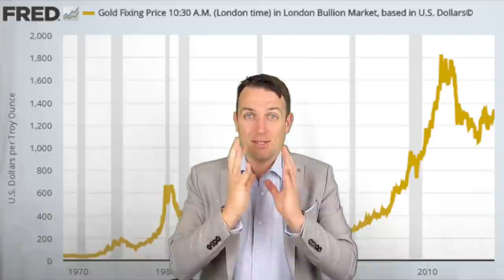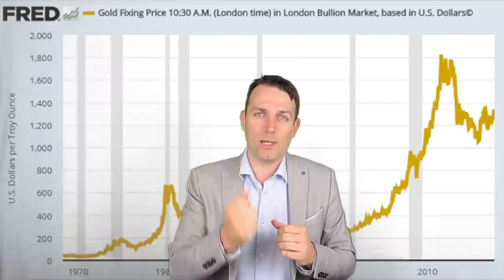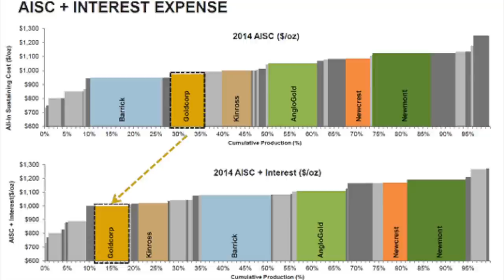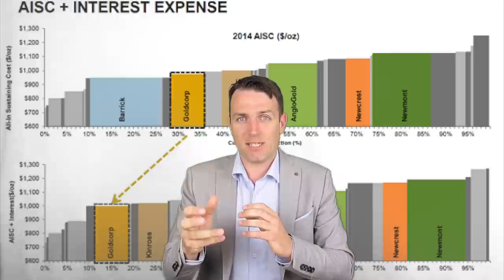Gold Will Go To $5,000 and $20,000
I am also a book author:
Modern Value Investing book:

You might call me crazy but in this video I discuss why I see gold going to $5,000 and $20,000. I am comparing what happened to gold in the last 15 years and since 1971 when the dollar was decoupled from gold. A discussion through recessions, interest rates, inflation and stagflation, central bank activity, money printing will elaborate on what is going to happen. However, there is also a twist to the story and gold prices could also fall. I also discuss why I think gold miners are the best gold hedge investment.